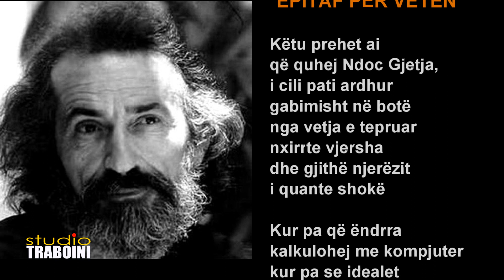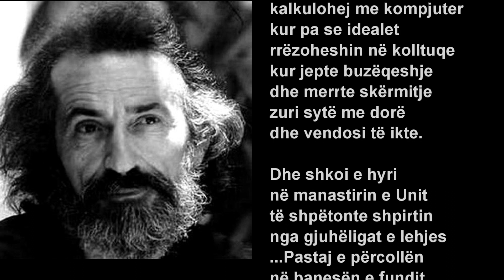NDOC GJETJA 🔵 Epitaf për veten / Editoi Studio Traboini